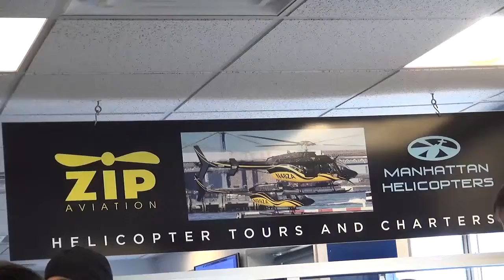12 31 15 8 INSULL MH